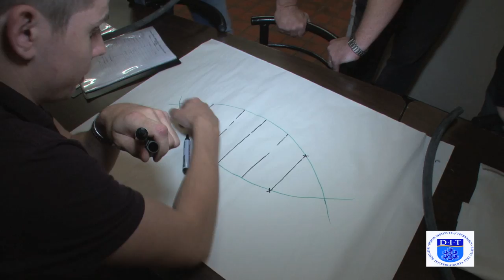DIT Carlingford Adventure Centre Visit October 2012